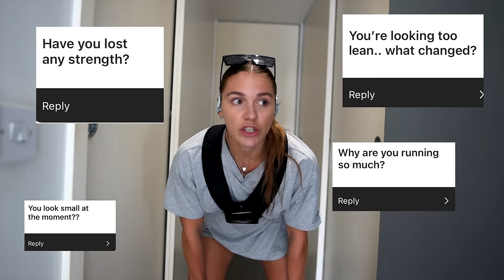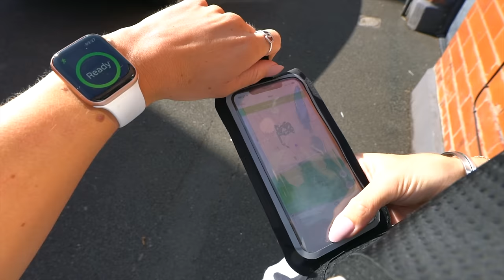My FIRST Half Marathon (RUNNING + not losing muscle?)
♡ PRODUCTS USED ♡

MyProtein (code LUCYD for discount!)

(code LUCYMF for £5 off a minimum spend of £60)